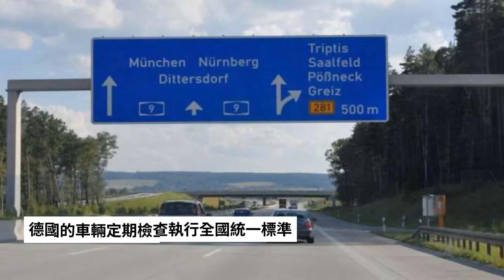「無速限」的德國高速公路死亡率只有6.8% 8大原因讓各國想學習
高速公路極大地方便了人們的出行，讓城市之間的聯繫更加密切。德國高速公路更是以「無速限」聞名世界，更以6.8%的超低死亡事故率征服各國高速。根據英國《獨立報》報導分析，德國高速的超低死亡率主要是以下8大原因。

▼高速公路品質高，維護及時。德國的高速公路多採用水泥鋪設，還會定期檢測查看有無不平整、損毀的情況，及時進行修補、維護。